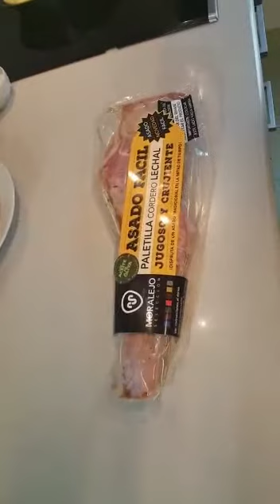Paletilla de Cordero Lechal Asada de Moralejo Selección.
Gracias al AsadoFacil de Moralejo Selección podréis disfrutar estos días del mejor cordero asado en la mitad de tiempo de elaboración y con todo el sabor de siempre. Por que, si hay algo que no puede faltar en nuestras casas estos días, es el olor del cordero asándose en el horno.

Así que no os perdías la video receta de nuestro chef Antonio González preparando la Paletilla de cordero en un santiamén. ¿El resultado? Ya nos lo contareis.